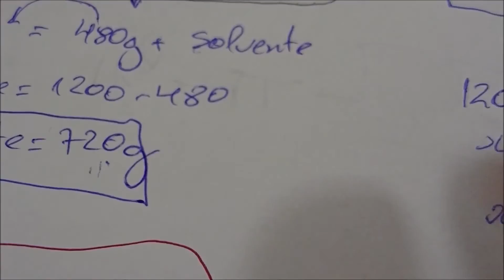[Questão Comentada] - FUVEST - Tema: DENSIDADE + CONCENTRAÇÃO MOL/l + PORCENTAGEM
Considere que uma solução de ácido clorídrico tenha densidade de 1,20 kg/L e 40%, em massa, de HCl.

a) Qual é a massa de água, em gramas, existente em 1 L de solução do ácido, nessa concentração?

b) Sabendo que o mol de HCl corresponde a 36,5 g, calcule, com apenas dois algarismos, a concentração em mol/L da solução.